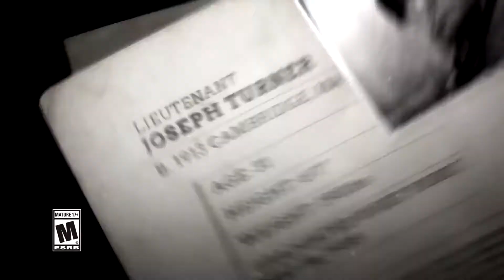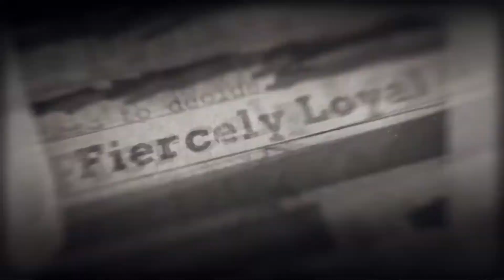CALL OF DUTY WW2 Campaign Trailer (2017)